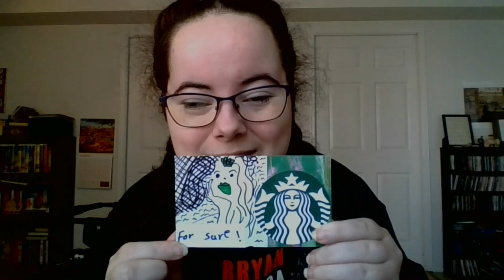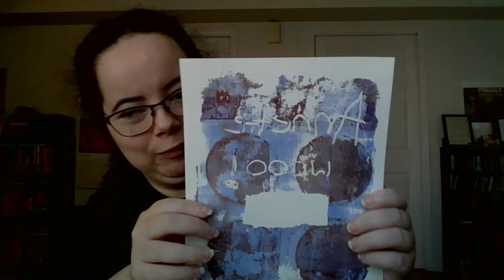The Road to 100 Interviews 35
It's week 35 of The Road to 100 Interviews! This time, I attempt to interview Kyle Lowder, Frank Warren and Dominic Padua. After I made this video, I found out that Owen Riegling might be able to do an interview with me.